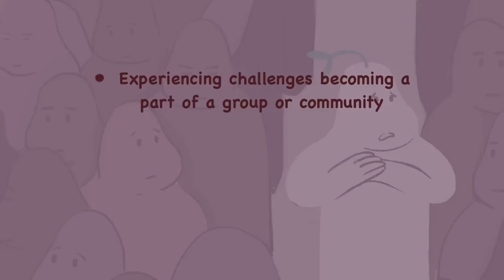5 Reasons Intelligent People Might Be More Lonely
There's a reason that intelligence is linked to loneliness: people with a high IQ are more likely to be single than people with a lower IQ. In this video, we are going to share five reasons why intelligent people might be more likely to be lonely.

Some of the reasons that we discuss include the fact that intelligent people are more likely to seek novelty, and difficulty fitting in with peers or seeing the world differently. The purpose of this video is to provide insights into your experiences.

Writer/Researcher: Sidney Thompson
Editor: Caitlin McColl
Script Manager: Kelly Soong
Voice Over: Drew Baillie